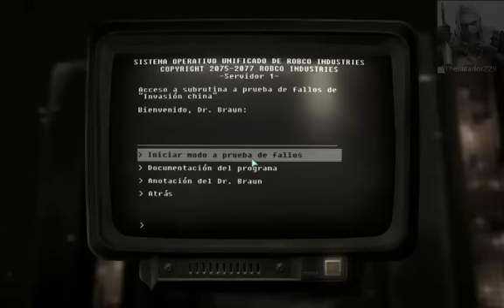FallOut 3: Parte 126 - Libertad y Papá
Después de 126 partes VEMOS A NUESTRO PUTO PADRE...